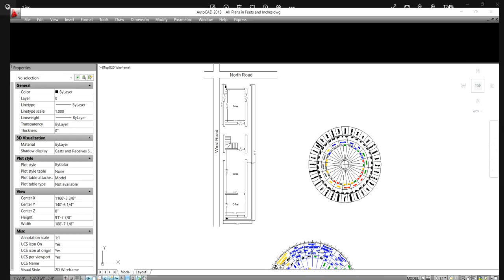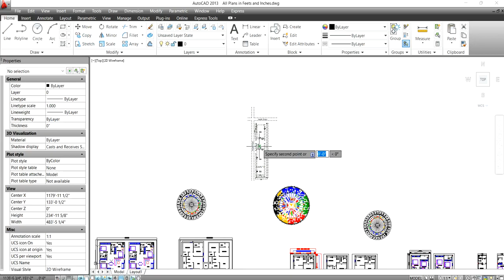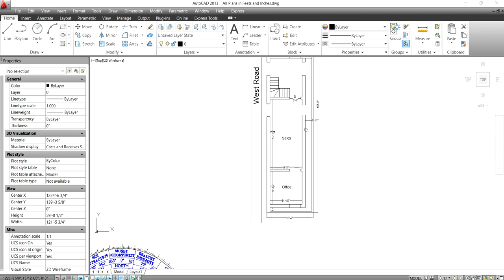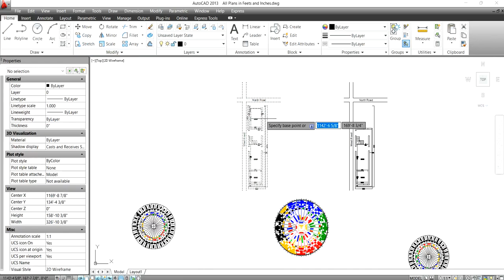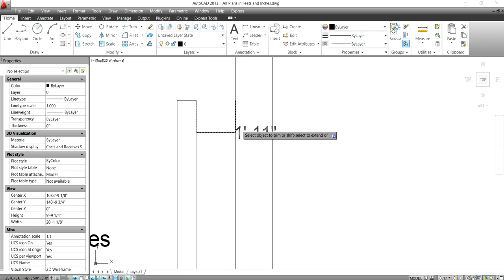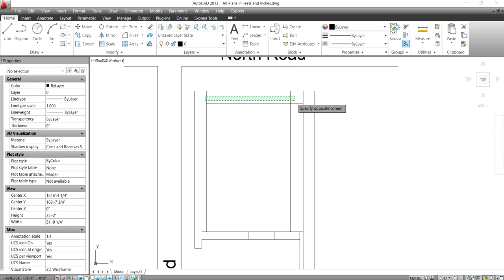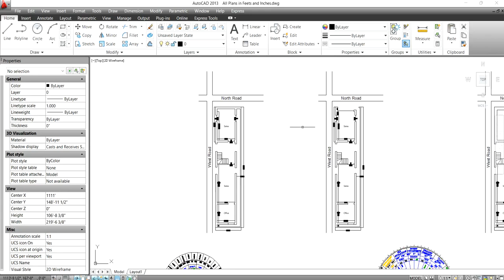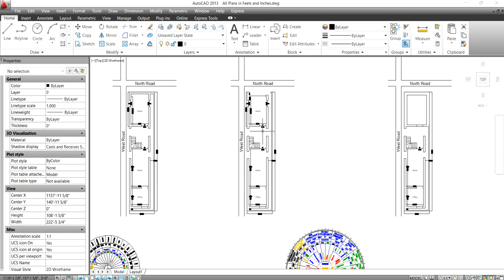ద్వారం ఎదురు ప్లాట్ఫారం,ఉత్తరం హద్దు చేస్తూ ఉత్తరభాగం కలుపుకోవచ్చా || Guruvastu